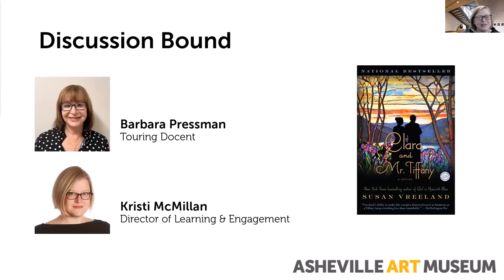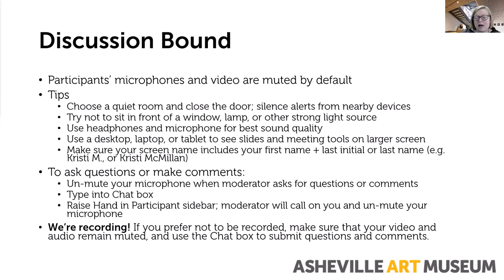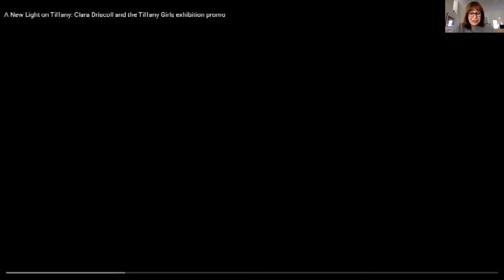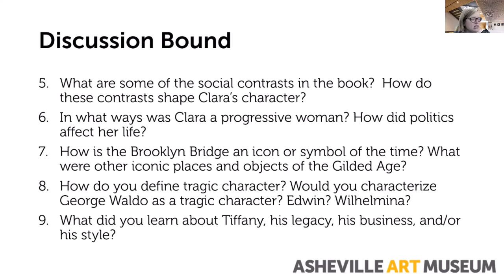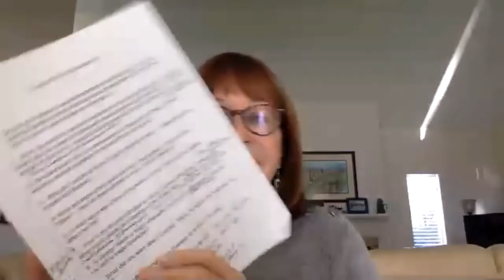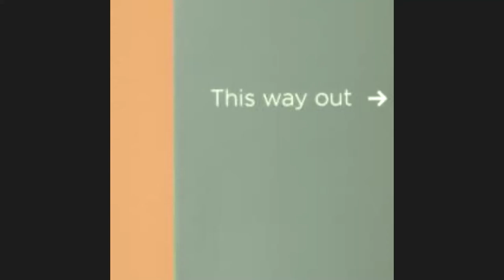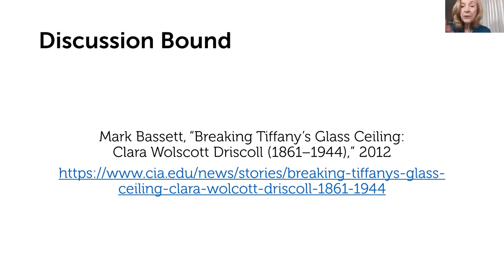Discussion Bound 12/8/2020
Clara and Mr. Tiffany: A Novel by Susan Vreeland
Barbara Pressman, touring docent